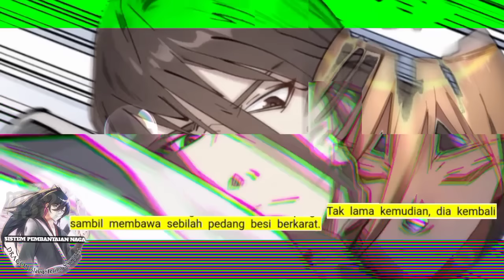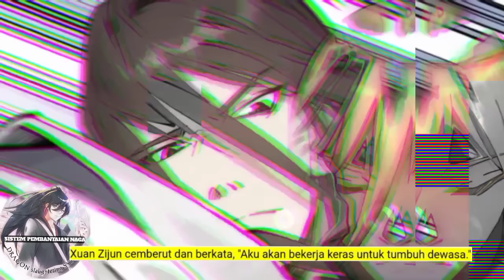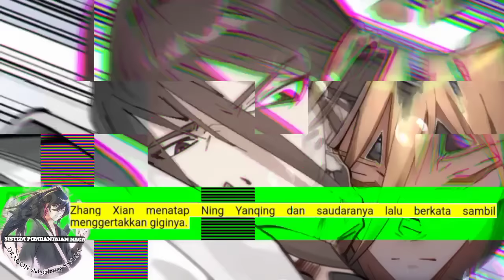Sistem P3mb4nt4i4n Naga season 433